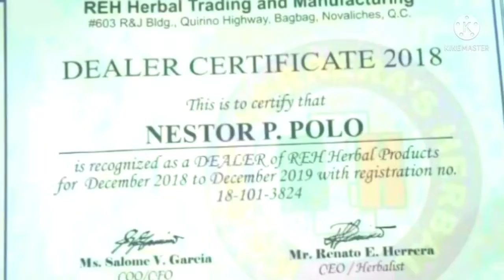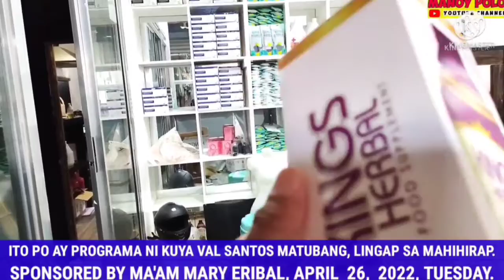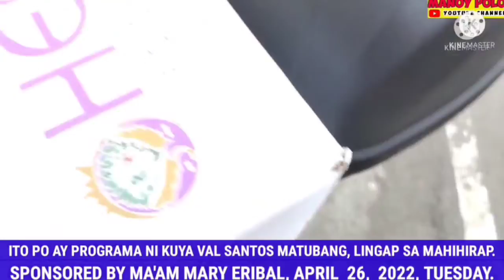BUMILI NA NAMAN PO AKO SA AUTHORIZED EMPIRE DEPOT NG KINGS HERBAL, APRIL. 26, 2022. NotSPONSORED.